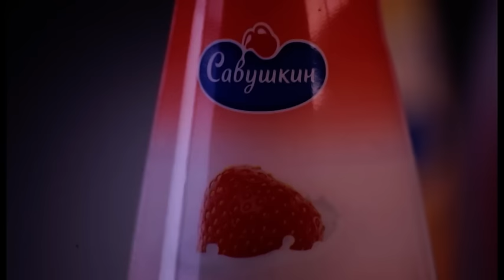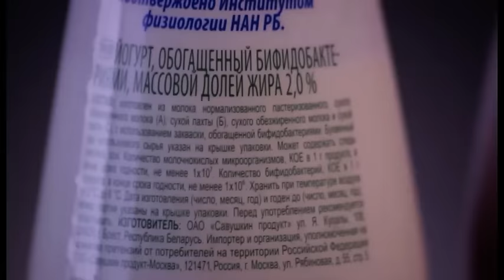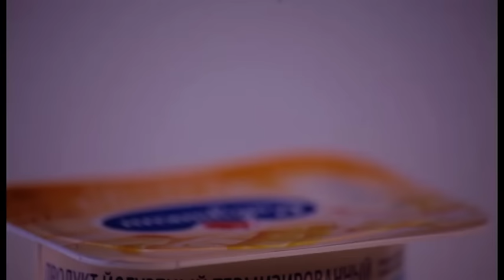Йогурт или йогуртный продукт? | Молочный эксперт. Савушкин продукт